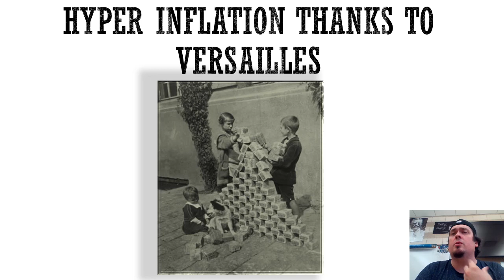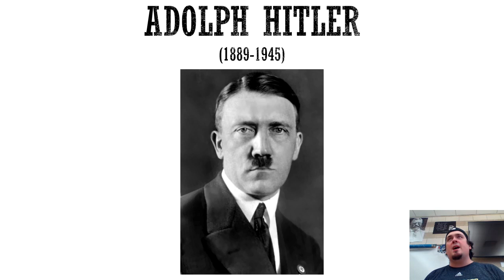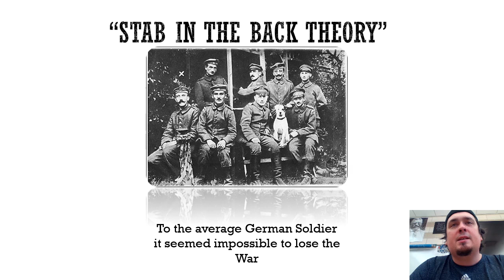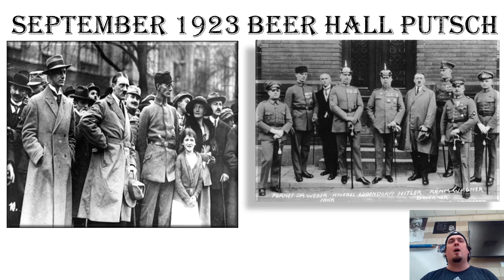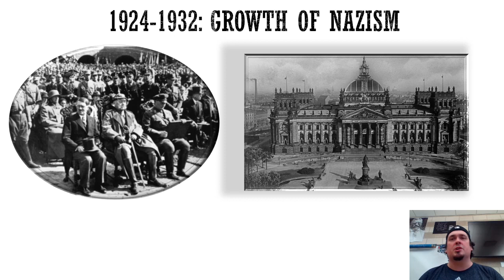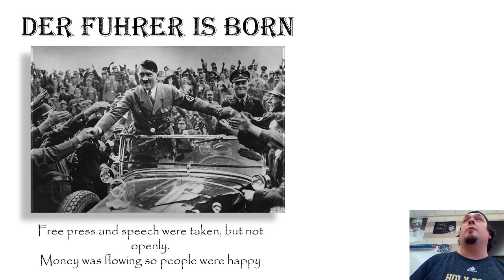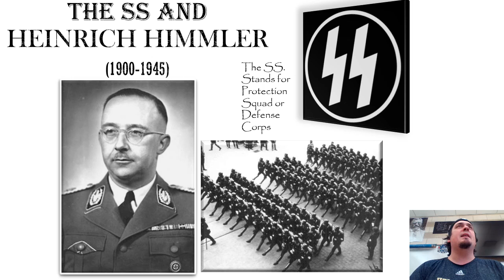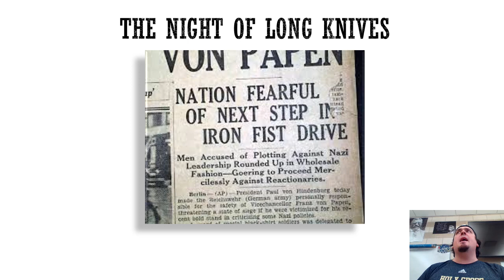Mr. Arvites US History: Hitler's Rise To Power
A brief lecture on Hitler's rise to power in Germany from 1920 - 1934. Used in US History, World History, or Western Civilization